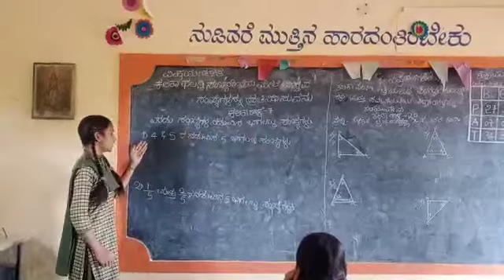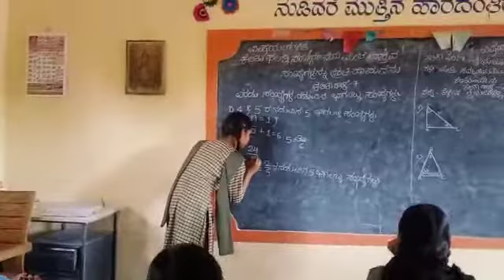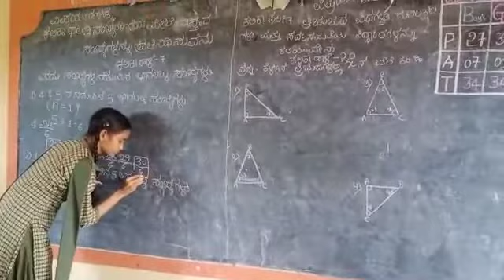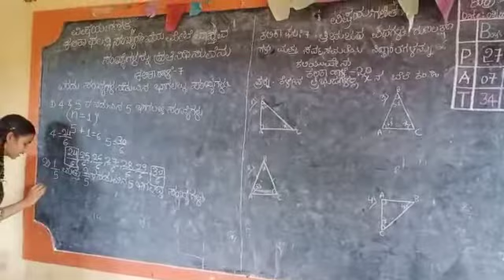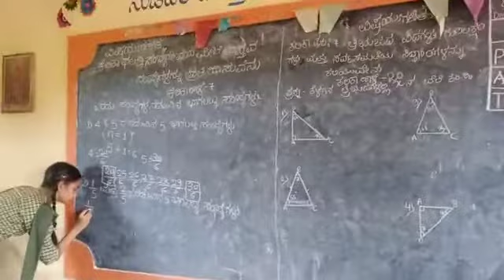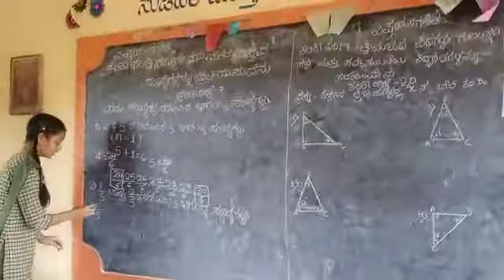Kalika Chetarike ಕಲಿಕಾ ಚೇತರಿಕೆ ಗಣಿತ ಕಾರ್ಯಕ್ರಮ(2)